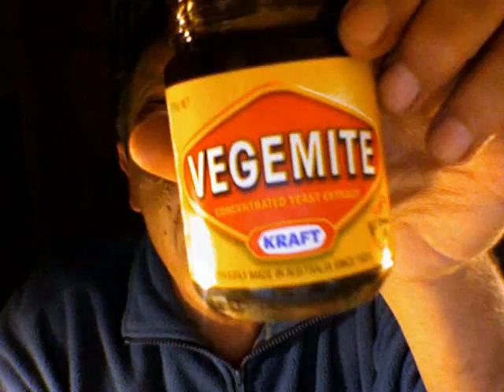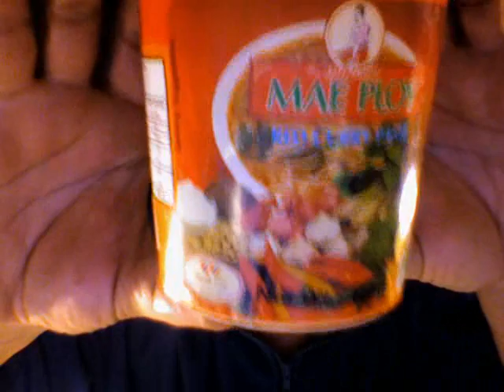Maquillaje para hombres (Parodia tutorial de maquillaje)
Probarlo. Exito garantizado. Te podrán decir que pareces una pizza cuatro estaciones, (o el Joker) pero no soso;-)